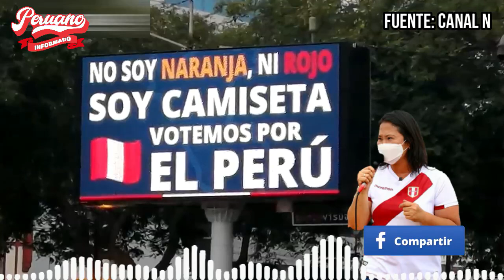¡ÚLTIMO! KEIKO ENVIÓ CONTUNDENTE MENSAJE A PEDRO CASTILLO | NEGÓ FINANCIAR PANELES ANTICOMUNISTAS